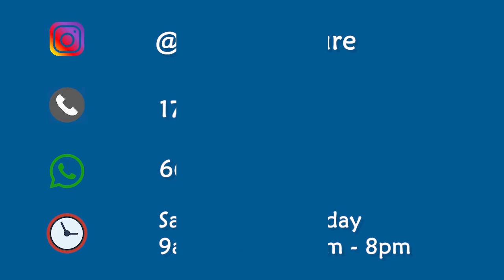DRESSING TABLE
Sara Furniture
Al Mussallah | Jidhafs | Kingdom of Bahrain

مفروشات سارة
شارع المصلى | جوار خزان الماء | مقابل غاز السلام مباشرة

Al Mussallah | Main Showroom
Office | Showroom Landline Phone
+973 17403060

Work Times:
9:00 am - 1:00 pm
4:00 pm - 8:00 pm

Workdays: Saturday - Thursday
Friday: OFF